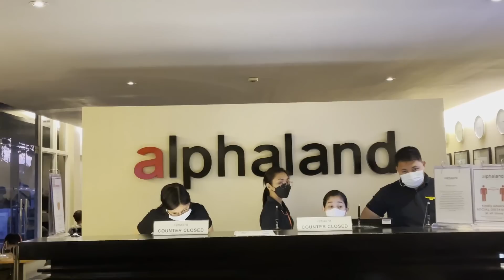BALESIN ISLAND CLUB VLOG 2022 | (Honeymoon in an exclusive luxury resort) PART 1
BALESIN ISLAND GETAWAY for our anniversary and honeymoon!

After our intimate wedding last year, we really did not get the chance to travel solely for vacation purposes. All of our agenda last year, going from one city to the next, was mostly for career advancement.

To commemorate our FIRST ANNIVERSARY as husband and wife, we decided to celebrate and spend it on a private island no less than. BALESIN!

In this video, allow us to tour you around this members-only island. We shall visit the various internationally-themed villages and show you the beauty of Balesin!

Dr. Jobel Fernandez